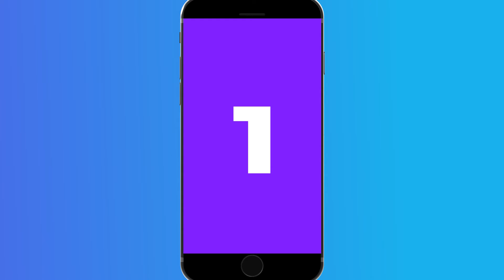Free iPhone mobile app promo template free after effects template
Snail Motion Presents the Amazing Free iPhone mobile app promo template free after effects template. It's mockup ready. Drag and drop and your promo video are available. Don't need any third-party Plugins.